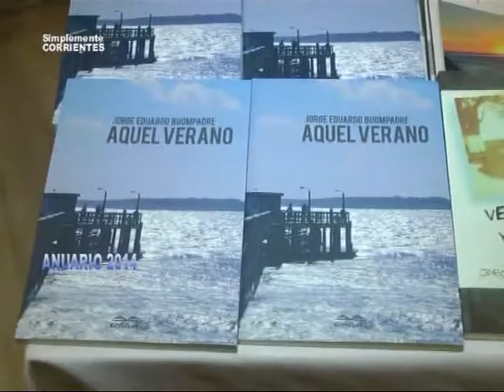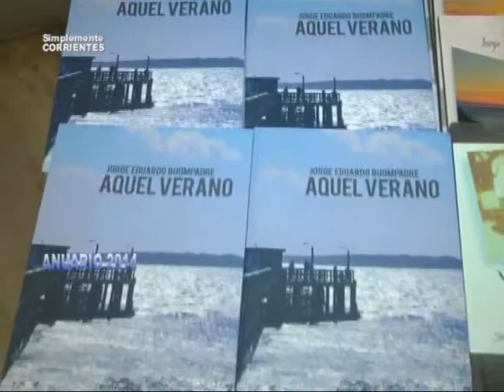Dr Jorge Buompadre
Presentación de un nuevo libro de su autoria . . .